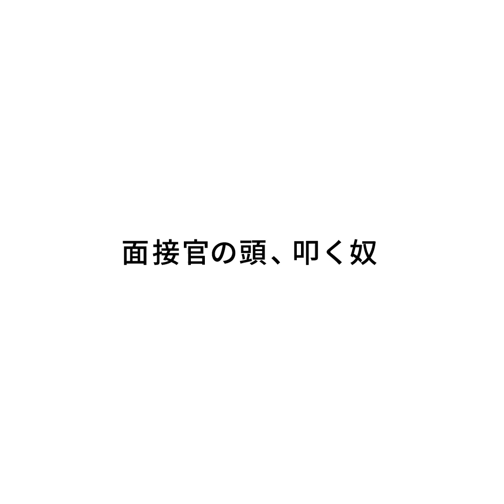『面接官の頭、叩く奴』ジャルジャルのネタのタネ【JARUJARUTOWER】